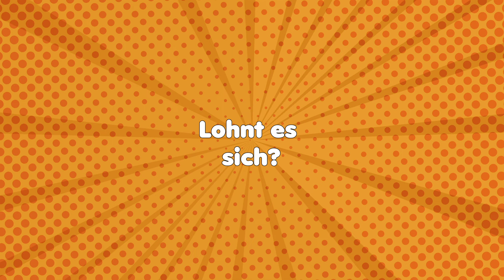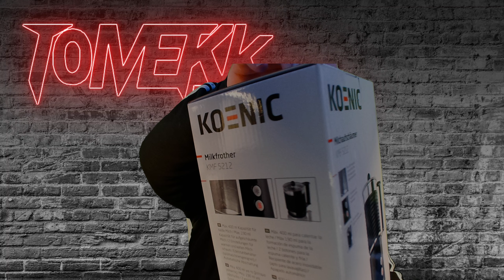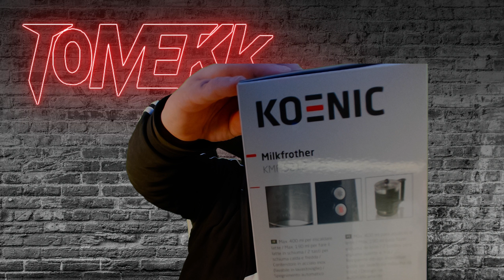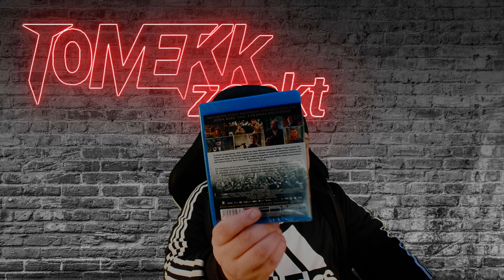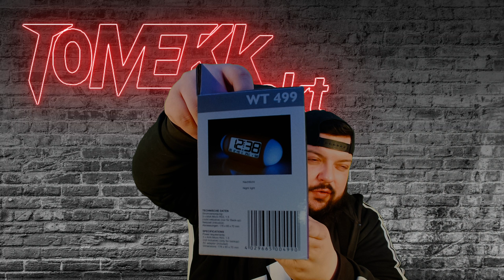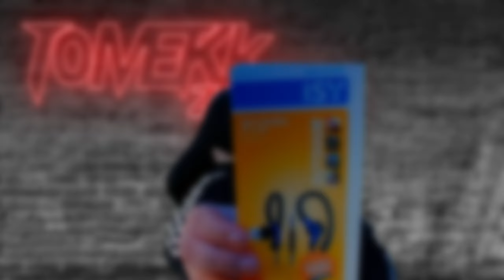Ich Öffne Saturn Mystery Tüten ►IM WERT VON 657€◄ und das passierte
Heute öffnen ich drei Mystery Tüten von Saturn für 295€ mit einem angeblichen Warenwert von 657€. Schauen wir mal was uns beim Auspacken so in die Arme fällt und ob wir die 657€ Warenwert übertrumpfen.

teilt es mit euren Freunden und schreibt eure Meinung in die Kommentare.